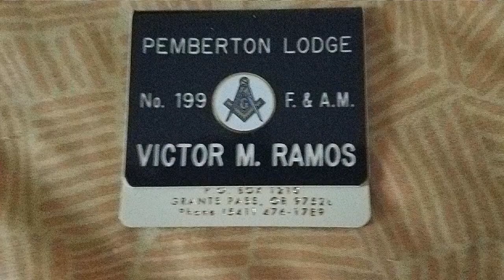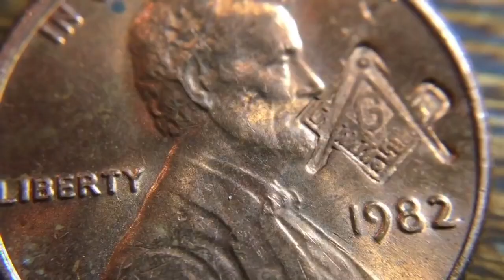Interview With A Ex Master Mason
I happened upon this interesting interview of a (supposedly) Ex master (free) mason in which he gives much information about the workings of the freemasons. PLEASE NOTE I DO NOT ENDORSE ALL HIS VIEWS, but I think ye shall find this very interesting and educational too say the very least.